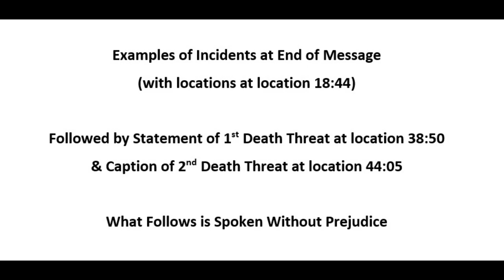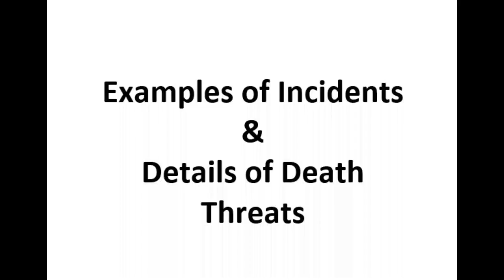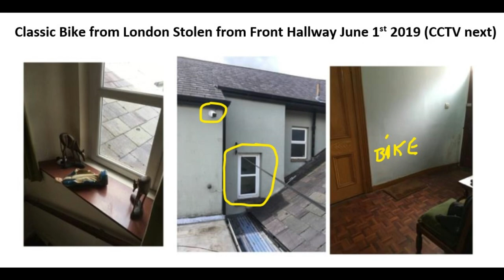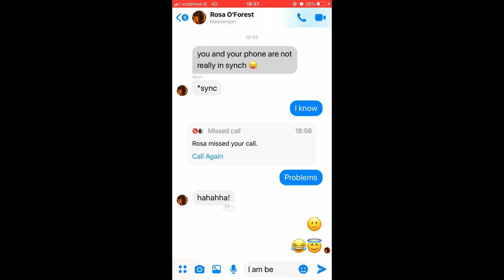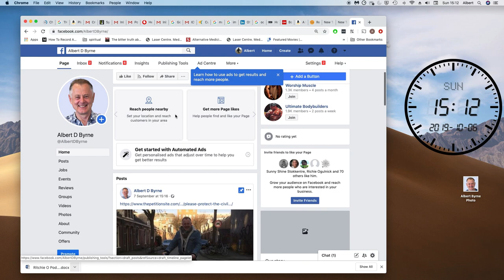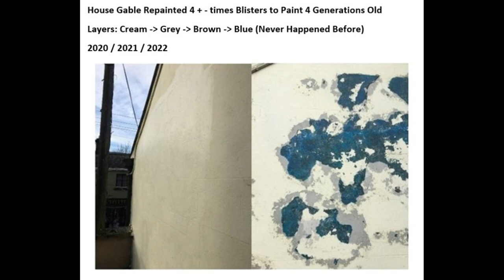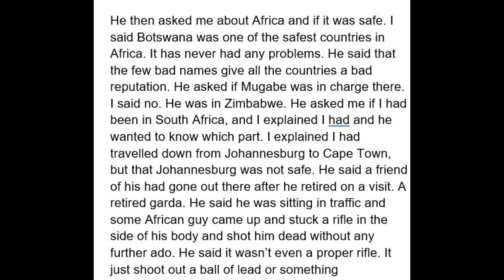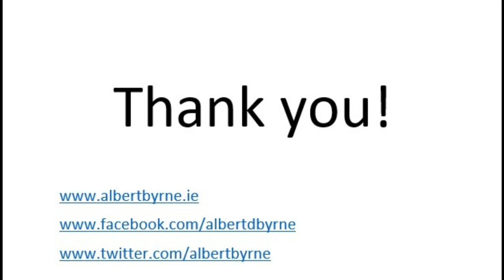Corruption in An Garda Siochana by Albert Byrne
Details of incidents reported to Gardai, non of which have been investigated along with evidence of those same incidents. In addition, the video statement looks at the powers given to the gardai and how easily they can be abused to deny civil rights  and privacy to those who disagree with the status quo and questions why an individual can be under constant attack and receive no help from An Garda Siochana,